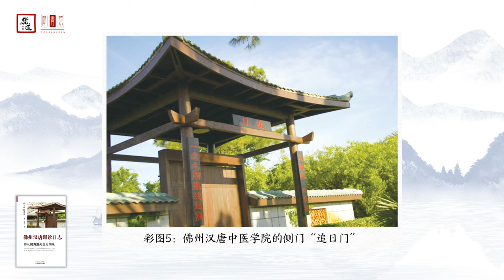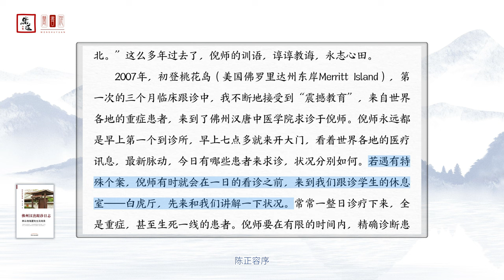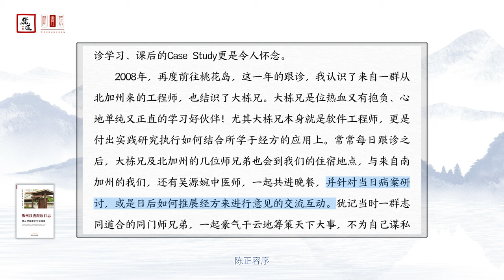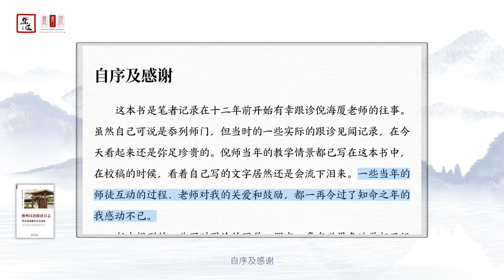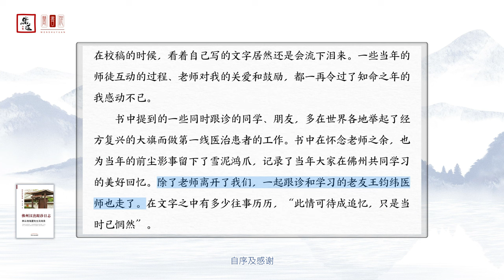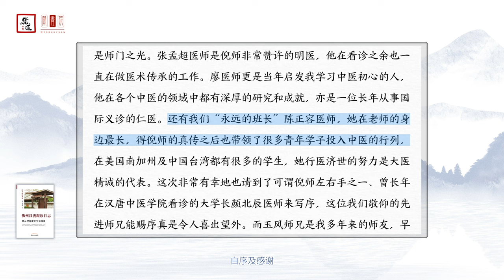佛州漢唐跟診日誌01 他序與自序感謝（佛州汉唐跟诊日志01 他序与自序感谢） 有聲書製作 樂道中醫聞書院 蒲公英｜有声书制作 乐道中医闻书院 蒲公英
歡迎收聽由樂道中醫聞書院蒲公英製作的可視有聲書《佛州漢唐跟診日誌——倪海廈先生見聞錄》，該書為美國林大棟所著，由中國中醫藥出版社於2021年4月2日出版。
該書詳細記錄了作者十多年前跟隨倪海廈先生在佛羅里達州進行的中醫跟診經歷。倪師以中醫對治白血病、漸凍人、尿毒症、肺癌等各類重症，本書呈現了倪師對中醫治症及傳承的深度思考，其中更有關於中醫計算機輔助診療的構思。
通過作者的文字，讀者彷彿能夠感受跟診倪師時全面學習中醫並探討生命真相的快樂，就像親身參與了與志同道合者在佛州漢唐同修的精神盛宴。學古貫今、醫之大者的倪師帶領著作者和讀者深入探索中醫的正法，這一切都發生在海天交會間的熱帶島嶼上，在那裡進行著原屬神州大地的古老醫學的演示與發揚。佛州小島上不僅有像徵人類現代科技力量的航天飛機發射場，還有倪師創立的漢唐中醫學院，用於探索中醫本真。書中記述了諸多不可思議之因緣交錯，成為了一本難得的佳作。
作者林大棟先生是問止中醫聯合創始人及首席醫療官。他在中國台灣完成本科教育後前往美國深造，並曾任職於矽谷思科等高科技公司21年。 2008年，在倪海廈先生的指導下，他開始研究中醫經方專家系統的開發。 2018年，他與多位英才共同創立了問止中醫，並成功研發中醫人工智能輔助診療系統——中醫大腦。林大棟博士也是中醫領域的知名人士，他主講的中醫精品網課“問止大醫小課”已有15萬多名在線學員，同時還出版過《在藥香中尋找愛》、《少年王比利的故事》、《AI岐黃——中醫大腦醫案集》等暢銷著作。

欢迎收听由乐道中医闻书院蒲公英制作的可视有声书《佛州汉唐跟诊日志——倪海厦先生见闻录》，该书为美国林大栋所著，由中国中医药出版社于2021年4月2日出版。
该书详细记录了作者十多年前跟随倪海厦先生在佛罗里达州进行的中医跟诊经历。倪师以中医对治白血病、渐冻人、尿毒症、肺癌等各类重症，本书呈现了倪师对中医治症及传承的深度思考，其中更有关于中医计算机辅助诊疗的构思。
通过作者的文字，读者仿佛能够感受跟诊倪师时全面学习中医并探讨生命真相的快乐，就像亲身参与了与志同道合者在佛州汉唐同修的精神盛宴。学古贯今、医之大者的倪师带领着作者和读者深入探索中医的正法，这一切都发生在海天交会间的热带岛屿上，在那里进行着原属神州大地的古老医学的演示与发扬。佛州小岛上不仅有象征人类现代科技力量的航天飞机发射场，还有倪师创立的汉唐中医学院，用于探索中医本真。书中记述了诸多不可思议之因缘交错，成为了一本难得的佳作。
作者林大栋先生是问止中医联合创始人及首席医疗官。他在中国台湾完成本科教育后前往美国深造，并曾任职于硅谷思科等高科技公司21年。2008年，在倪海厦先生的指导下，他开始研究中医经方专家系统的开发。2018年，他与多位英才共同创立了问止中医，并成功研发中医人工智能辅助诊疗系统——中医大脑。林大栋博士也是中医领域的知名人士，他主讲的中医精品网课“问止大医小课”已有15万多名在线学员，同时还出版过《在药香中寻找爱》、《少年王比利的故事》、《AI岐黄——中医大脑医案集》等畅销著作。